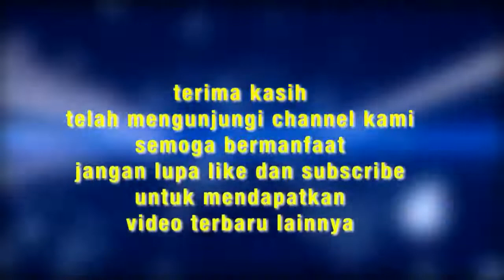Amalan-amalan di bulan Rajab oleh Habib Umar bin hafidz Yaman